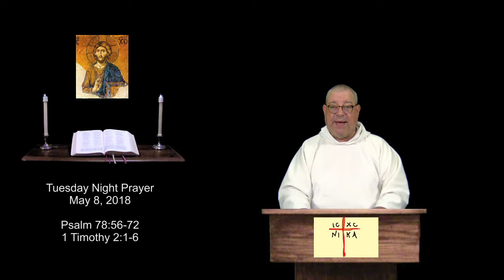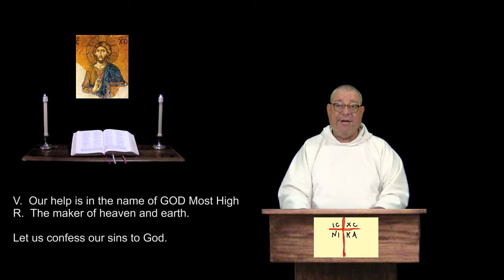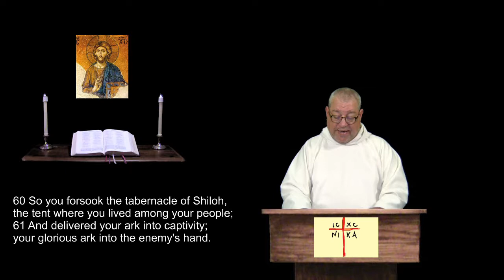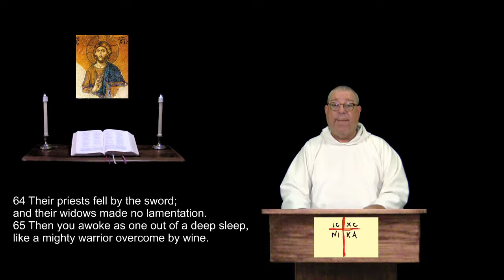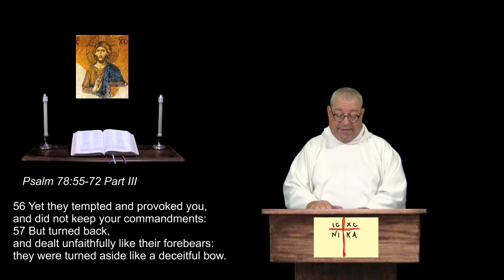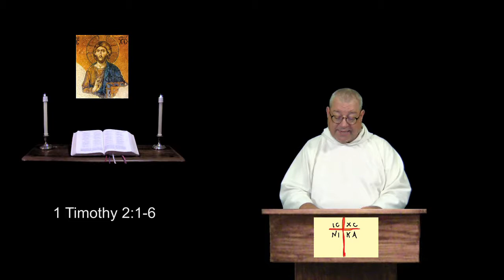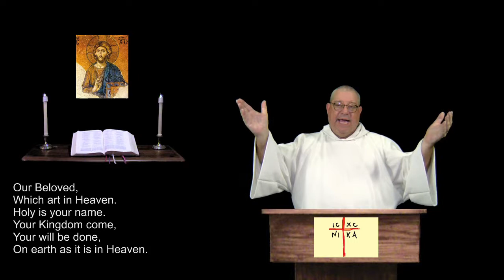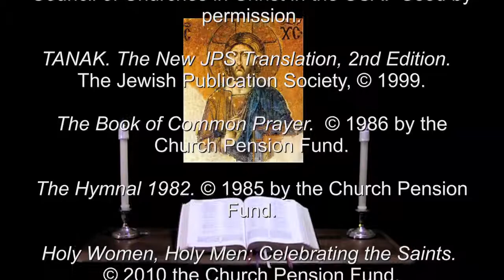8 May 2018 Tuesday Night Prayer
Psalm 78:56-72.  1 Timothy 2:1-6.  A brief inclusive language version of the Daily Office, (Liturgy of the Hours) for Christians of all denominations.  For more info and prayer requests: